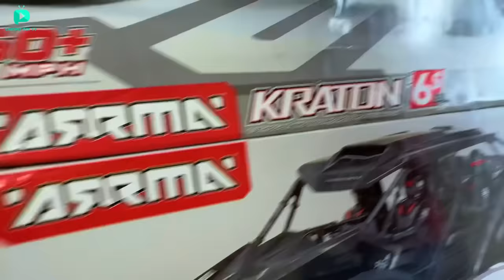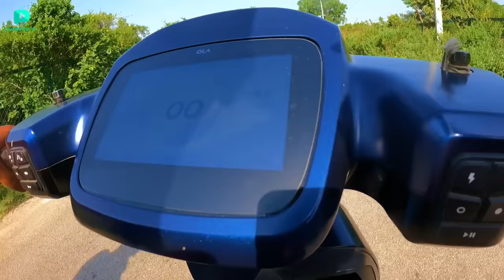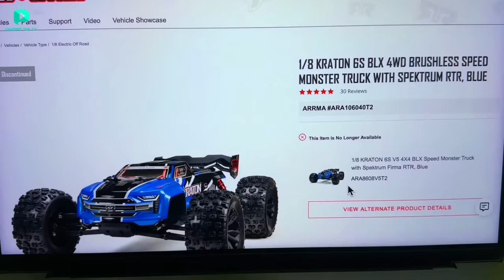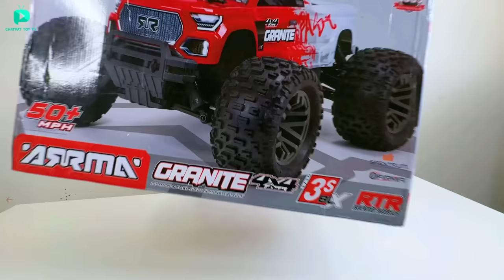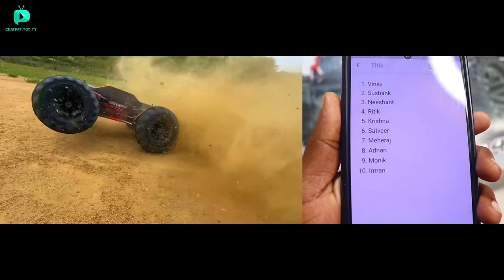Speed King Arrma & JLB Cheetah RC Car Collection Rs 15 Lakhs Unboxing & Testing - Chatpat toy tv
Dosto aaj ki video mai maine mera arrma aur Jlb rc cars ka collection dikhaya hai mere pass 4 arrma ki powerfull rc cars hai aur 3 jlb cheetah ki rc car hai